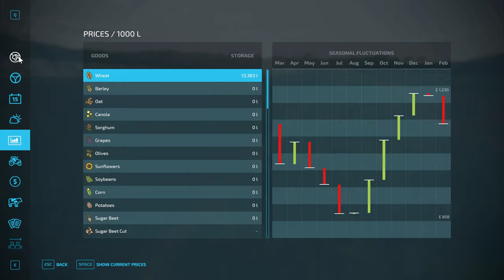Farming Simulator 22 - Day 3